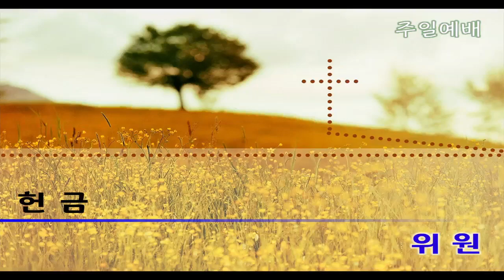시편23편_일산동안교회(호산나찬양대) 봉헌송 연주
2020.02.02. 일산동안교회 주일 4부 예배 봉헌송 연주
일산동안교회, 호산나 찬양대